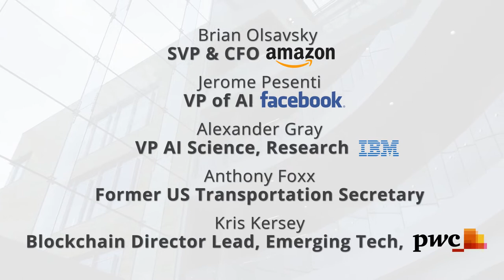Poets&Quants Brings You INTERSECT@CMU Live From The Grand Opening Of The New Tepper Quad Building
SPONSORED CONTENT: Join Poets&Quants and John A. Byrne for an exclusive Poets&Quants LiveStream event for the grand opening of the new Tepper Building - INTERSECT@CMU - The Future of Business, Technology and Society.  Explore the intersection of technology and business with senior executives from Facebook, Amazon, IBM and more as they discuss topics like artificial intelligence, blockchain technology and machine learning.  John A. Byrne will bring you exclusive behind the scenes interviews with panelist and surprise guests.